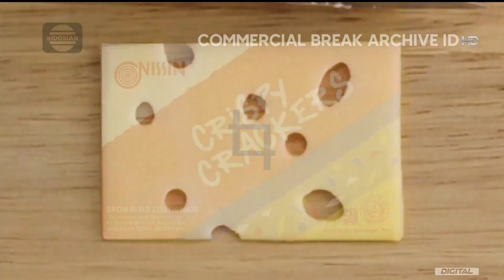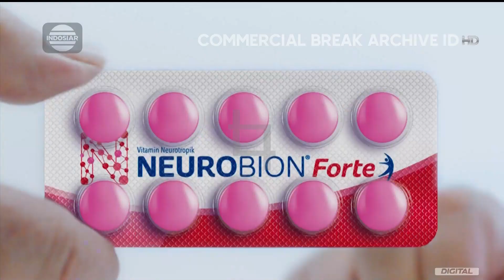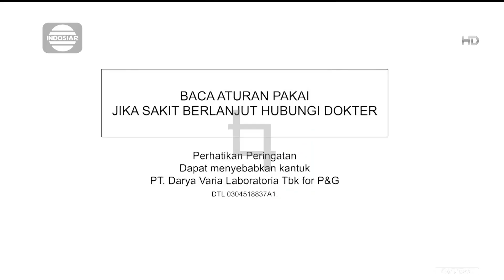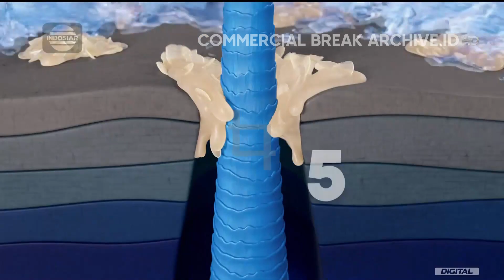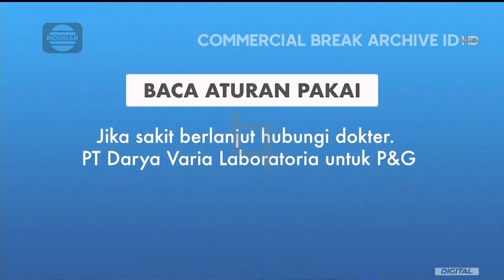Indosiar HD - Jeda Iklan pukul 21:39 WIB (11 Januari 2023) [50fps]